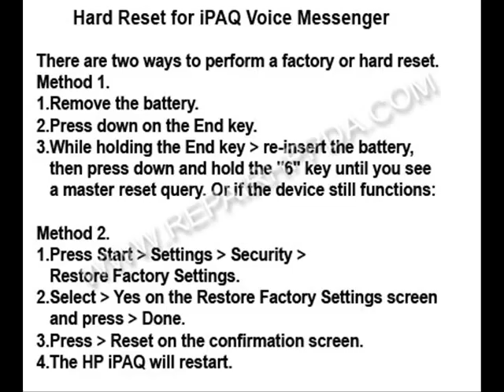How to Soft and Hard Reset for HP iPAQ Voice Messenger